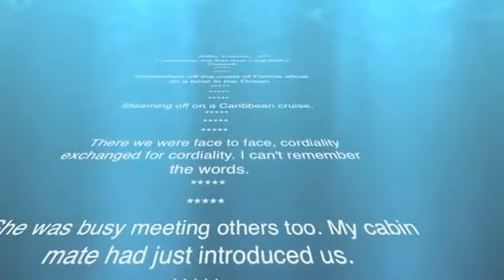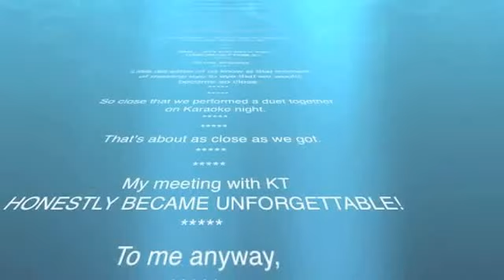KathyTroccoliSingWithFEd Final Medium 04 SplitMod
KT & Friends 2005 Caribbean Cruise. F. Ed Knutson has an Unforgettable experience meeting and then singing with Kathy Trocolli!